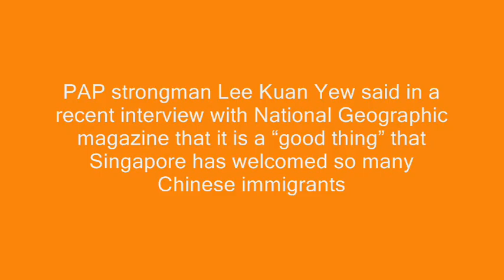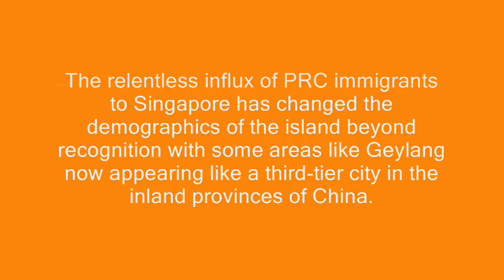Singapore PRC NTU Professor Charged For Molest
A NTU Associate Professor by the name of Li Jinyan was charged with the molest of a 22 year old woman today.
Li was alleged to have touch the left buttocks of the woman in a room at Block N4 on Sept 11 last year.
Li is born in China and graduated with a Bachelor of Science in Mathematics from the National University of Defence Technology, Changsha in 1991.
In 1994, he obtained a Masters in Engineering in Computer Science from the Hebei University of Technology.
There is a significant number of PRC students and professors in NTU School of Engineering such that its campus resemble more of a university in China at times.
PAP strongman Lee Kuan Yew said in a recent interview with National Geographic magazine that it is a good thing that Singapore has welcomed so many Chinese immigrants (from mainland China) as they are more hard-driving and hard-striving than Singaporeans.
Due to the PAPs liberal immigration and pro-China policies, PRC nationals now make up a sizable portion of Singapores immigrants, many of whom are unable to speak or understand a single word of English.
The state media reported last year of a China National working as a language teacher here who obtained her Singapore PR within two months of application.
She subsequently returned to China and proclaimed her loyalty to her motherland proudly on CCTV Channel 7.
The relentless influx of PRC immigrants to Singapore has changed the demographics of the island beyond recognition with some areas like Geylang now appearing like a third-tier city in the inland provinces of China.
Though it is not stated explicitly, Li should be a Singapore PR or citizen by now given the ultra-efficiency of the Home Affairs Ministry in dispensing Singapore PRs and citizenships to PRC nationals.